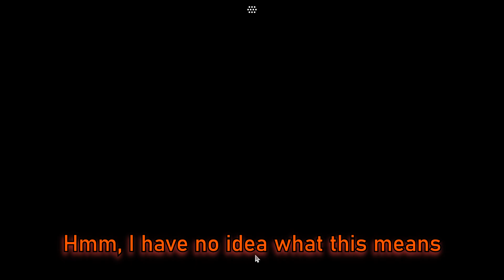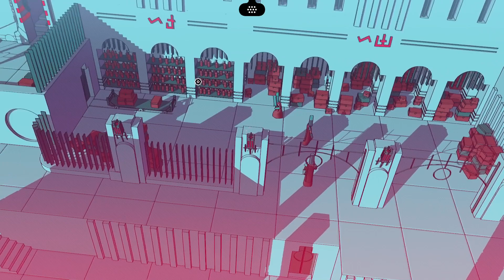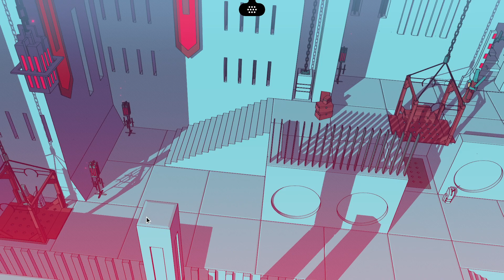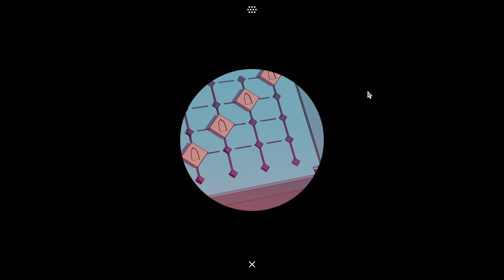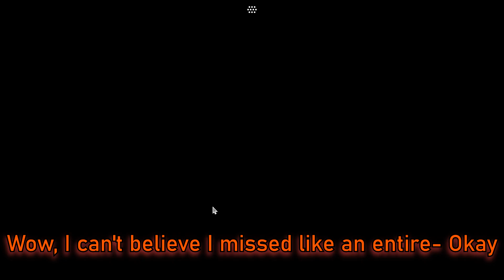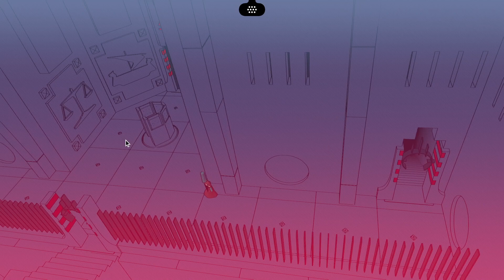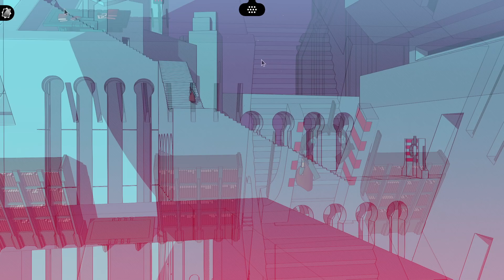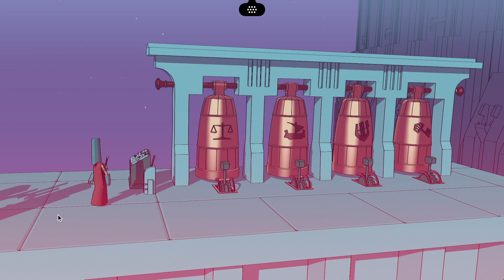Words of Pride - Chants of Sennaar EP4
Man, it sure was a battle to learn this language